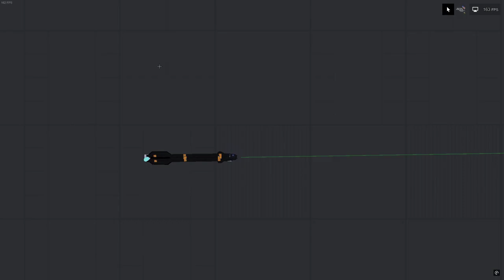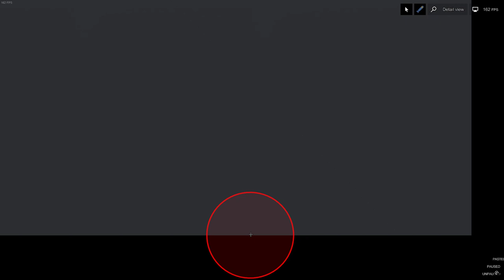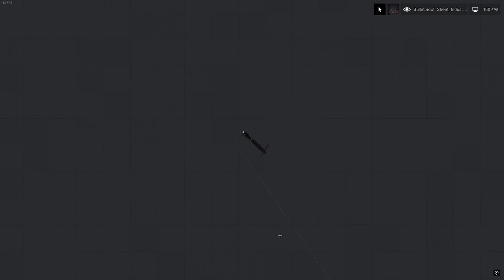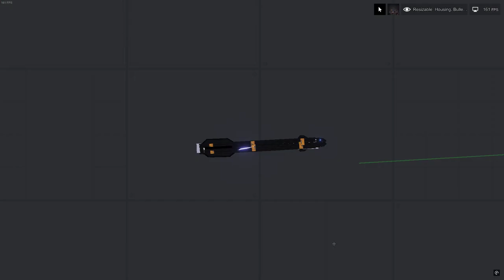Hellfire Missile V3 (realistically guided) People Playground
This version is pretty accurate to the real hellfire missile and it does have range capabilities even tho it doesnt use any thruster (it just glide flies with some extra mini propellers so it goes faster to the ground)

it is wing guided/(mouse guided)

pretty accurate aim but it needs a few adjustments this is a video of an early version but I will update in the steam page of the missile so visit it if you wanna download ;D